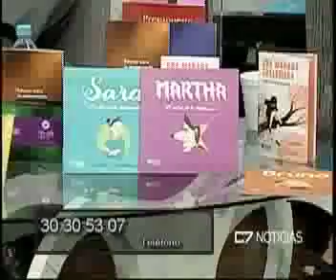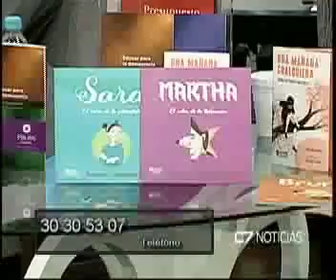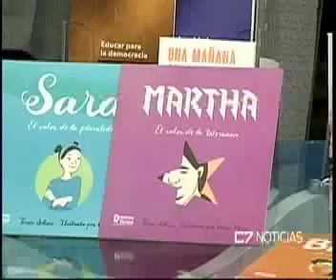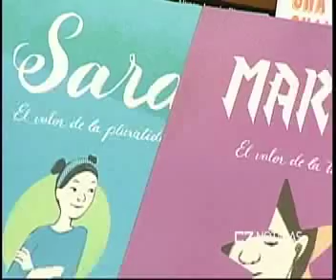C7 DEMOCRACIA 24 02 15